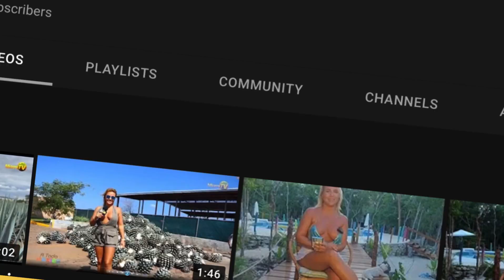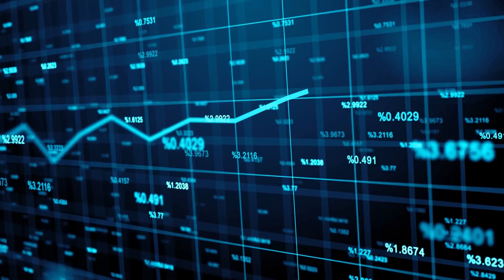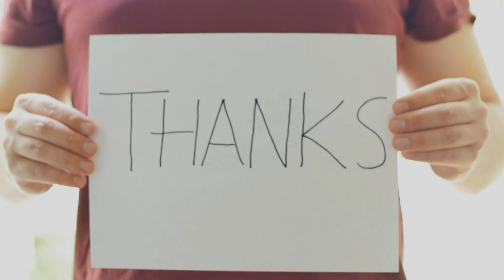Jenny Scordamagalia Exposed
miami tv channels live streaming
miami tv series
miami tv bloopers
miami tv latest
miami tv news live
miami tv live app
miami tv app

What’s going on guys. Today we will look at the life, journey and best moments of Jenny Scordamagalia. The beautiful host from Miami TV. Make sure to stick around for some surprising facts about her life that you have never heard. I am sure you all are as excited about this video as me, so let’s get to it.

As many of you joining me today might already know that Jenny is a beautiful girl famous for hosting Miami Tv.  She understands all her talents. Which includes being multilingual, very intelligent and very refreshing and natural on screen. She personifies sunshine, an absolute dream.

From what I could gather she is an avid naturist. She founded a naturist village in Mexico called Energy Paradise Tulum and currently lives there. She is also the VP and founder of Miami TV.

Too bad for those who are jealous of her! She is one hell of a business woman. And her husband is one hell of a lucky man! Her husband is Enrique Benzoni. A well-known American businessman, producer and CEO of Miami TV since 2006.

I'm honestly a bit jealous of him!

Jenny is the Spoke Person of Miami TV, which has hundreds of uploads on youtube. with three hundred thousand subscribers her channel regularly gets a generous amount of viewers, making her total view count upwards of 50 million!

For folks more interested about her hobbies, let me tell you that she enjoys reading fiction and spiritual text, photography, learning new and cool stuff, traveling and browsing absurd stuff on the internet like us all.

For the few astrologers watching, She’s a virgo.

Now let’s take a look at her humble beginnings. Jenny was born on September 16, 1988 in Jersey City, New Jersey, USA. As of 2022, Jenny's age is 34 years. At three months old her family moved to Uruguay. She spent most of her childhood there in a city called Tacuarembo. She also spent time at her family farm. She had a bi-lingual education at a private school, and always stayed humble, never forgetting her country roots. During her time in Uruguay she enjoyed horseback riding, extreme sports and the great outdoors. She moved back to the USA at age 13. At about age 15 she enrolled for a modeling school and soon got picked up as the face of a leading brand. She participated and won many pageants across America.

She is currently married to a respected Television producer Enrique Benzoni who has a long career in communications and special broadcasts in the United Nations together with producing Miss Argentina to Miss Universe in the late 82 to 98.

After moving to Miami for collage to study fashion design she also continued pursuing her talent and was a featured dancer in "Teen Road Movie", shot for Latin magazine "Todo bebe", worked major events such as Nascar", also being the protagonist of the new music video of "Los Iracundos" launched all through South America and Europe.

In late 2008 she began working for Channel 8 in Miami & became also the spokesperson for international channel Miami TV Host of show "Miami Caliente '' shown in 328 channels in the U.S, all of Latin American as well as Europe.

She was a journalist for various magazines in Brazil and Peru. Later giving the final touch of releasing he first book "Warning", in Spanish for young adults with a guide in life and how to live positively.

She has hosted on TV for over 12 years and she loves making people smile. Her life’s mission is to share and emanate positive energy through her body and heal people and their mental stigmas regarding the naked human body. She believes that taboos exist due to lack of intelligence. They distort reality.

That brings us to the end of this video. Let me know who you’d like to see next on my channel. Leave your answers in the comment section.